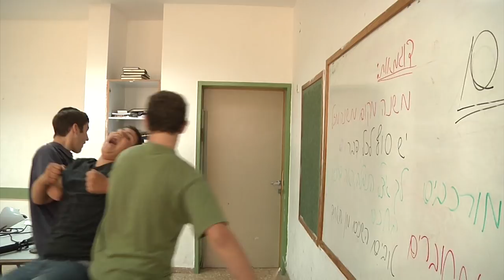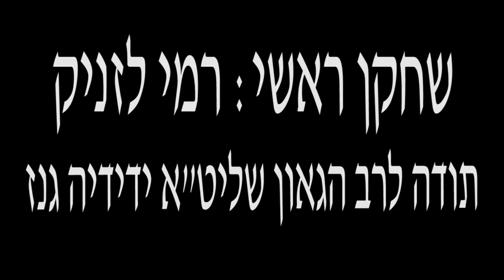Yo-Ya Official Video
קליפ מטורף לשיר יו-יה בביצוע של כוורת.
יוצרי הסרטון: עקיבא גלאט, יצי פוקס, שלמה ריימן ויוסף שחם (TNFC)
מגמת תקשורת שעלי תורה מחזור י"א
2011
כל הזכויות לסרטון שמורות לTNFC-